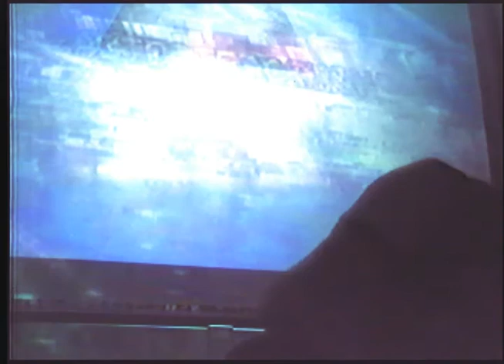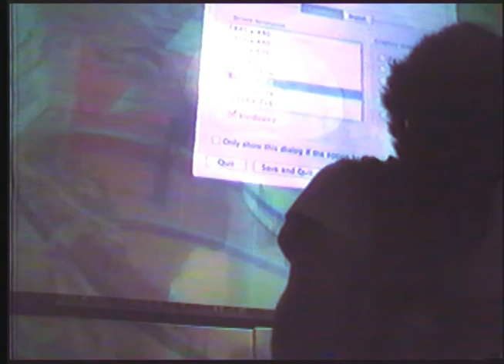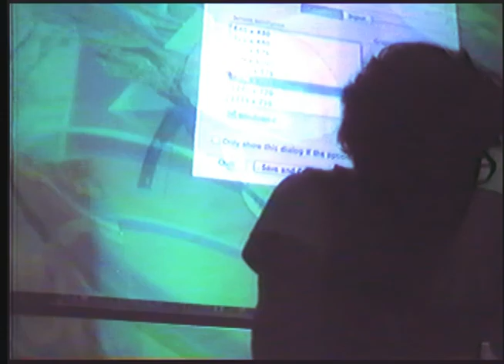HOT TROPIC LIVE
OCT 26 2013 @ ALMOST HOLDEN COLLECTIVE
OTHER COLORS EXHIBITION